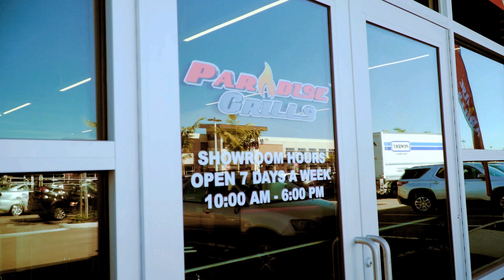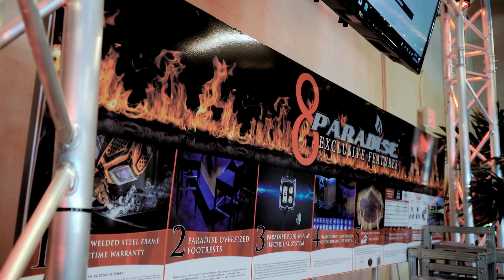PARADISE GRILLS FORT MYERS - PROMO VIDEO